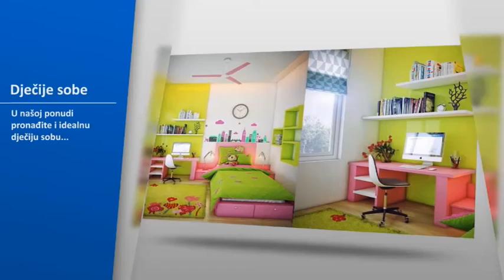TIME OUT: Gosti Sejbin Brašnjić i Mia Tanović